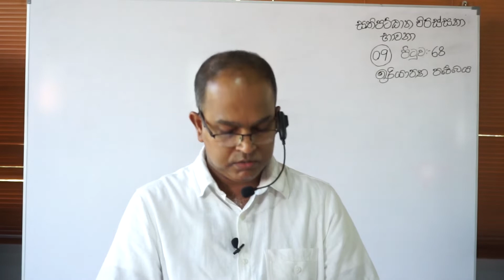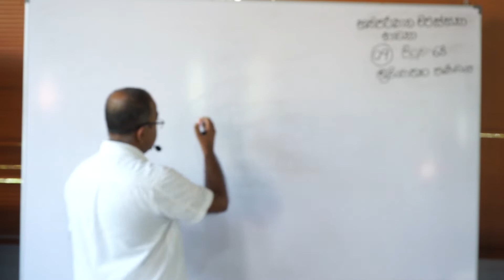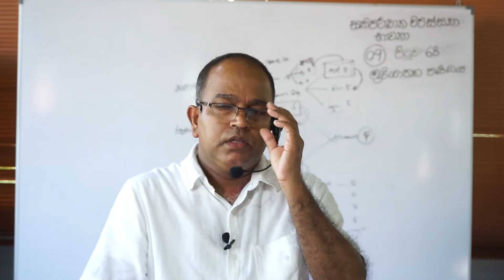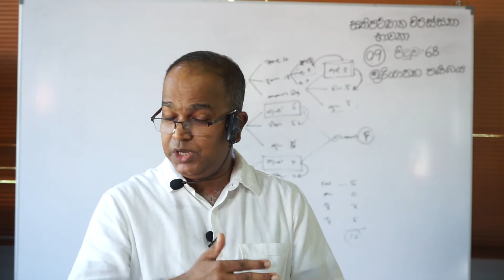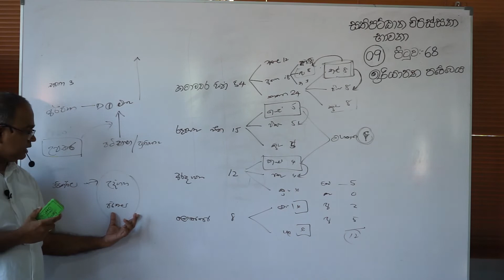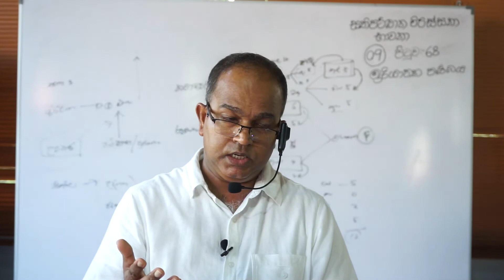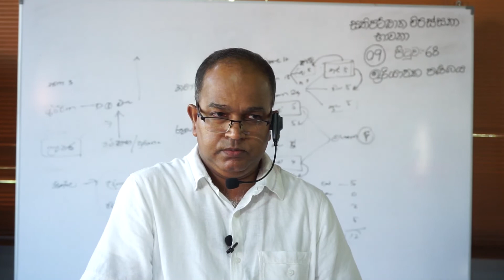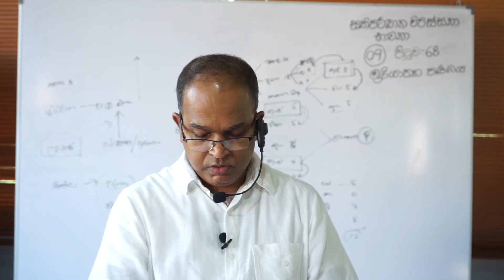Sathipattana Vipassana 9